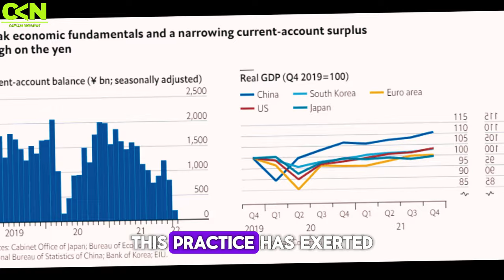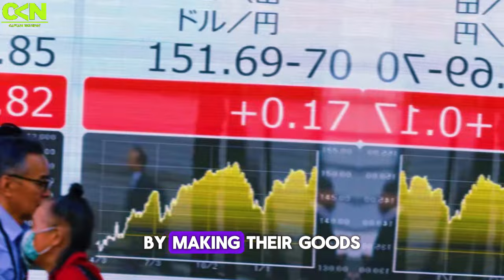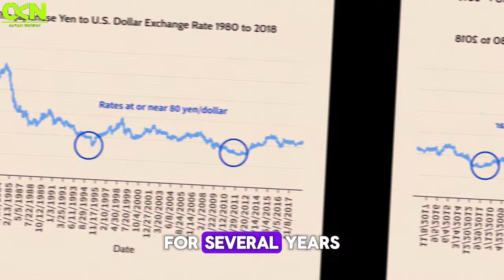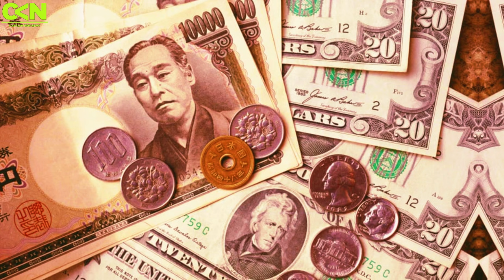You Won't Believe How Japan's Currency Policy is Secretly Impacting the US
As the U.S. and Japan navigate the complexities of the currency market, the implications of their actions reverberate across the global economy. Exporters, investors, policymakers, and consumers are all closely monitoring the developments in the currency market, as exchange rate fluctuations can have profound effects on trade balances, inflation rates, and overall economic growth. The delicate dance between the dollar and the yen serves as a microcosm of the broader challenges and opportunities inherent in the interconnected global financial system.